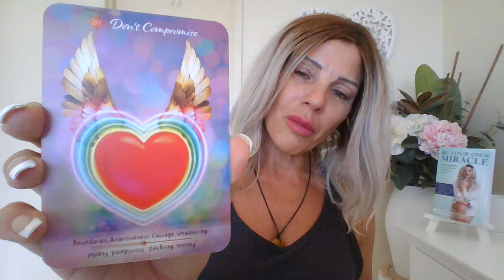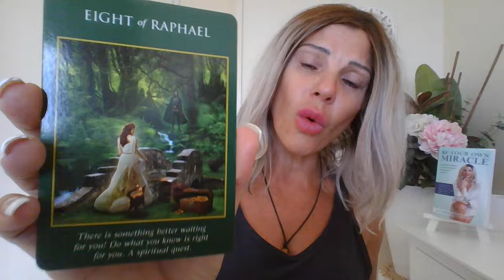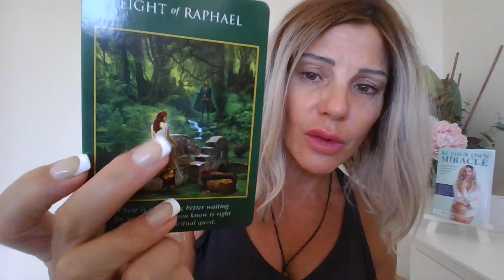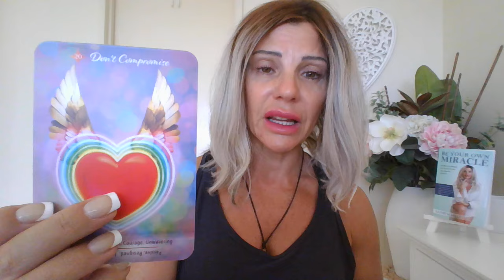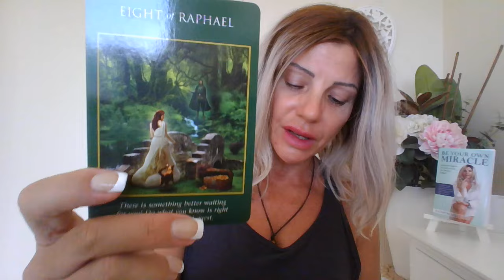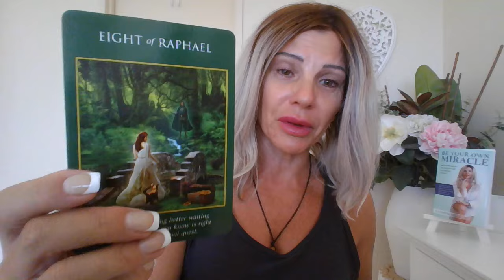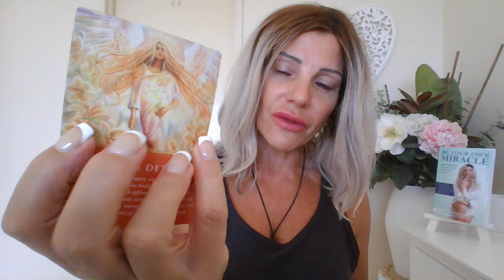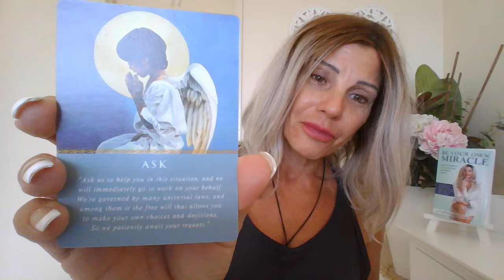DON'T COMPROMISE!! THERE'S SOMETHING BETTER!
There is somethijng better waiting for you! The inward search for answers is being rewarded at this time. It is time to leave the past behind and embrace a brand new you! Your past experiences have been very important in helping you understand who you truly are. be grateful foir what you have learnt and build upon it!
Sometimes people come into our lives to challenge our boundaries or commitments to our visions. Your ability to stay strong in the face of such challenges is serving you well. others may not be please with your decisions and conviction to your goals but that's alright. It's not their vision!  There is something better waiting for you.  Do what you know is right for you.